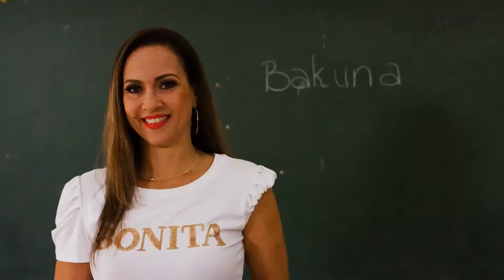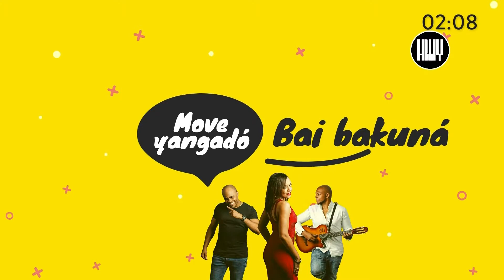BIBANDO SESSIONS: Bakunashon i Enseñansa | 25-04-2021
Tópiko: Un dialogo habrí ku diferente dosente riba e tema aktual 'Bakunashon i Enseñansa'.